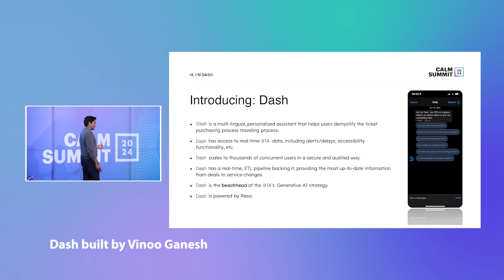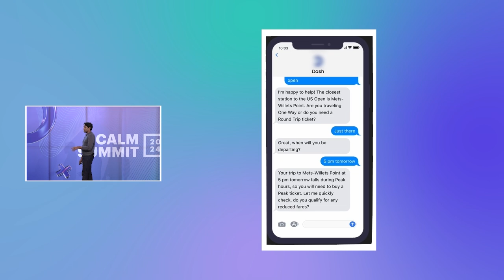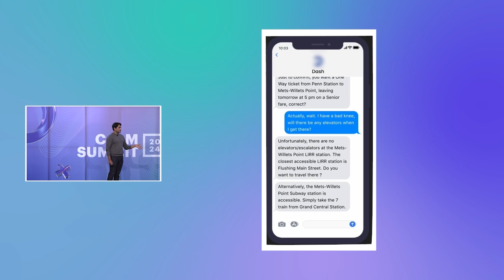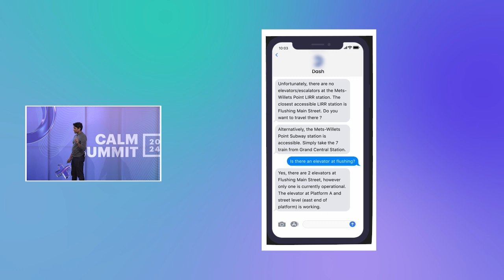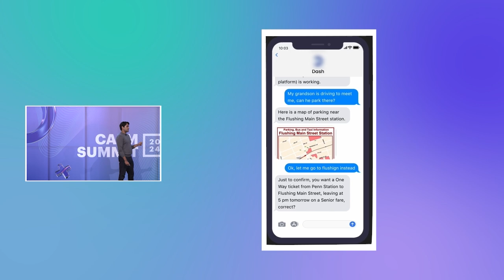Rasa AI-Powered Transit Assistant Demo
Dash, built by Vinoo Ganesh, is a multilingual AI assistant designed to improve the transit experience by providing real-time updates, route recommendations, and accessibility support.

🚆 In this demo, see how Dash:
✔️ Provides fast, accurate transit updates
✔️ Helps users navigate ticketing and trip planning
✔️ Supports accessibility needs
✔️ Scales securely to assist thousands of commuters

Dash is powered by Rasa to deliver reliable, real-time transit assistance.

*🚀 Try the newest version of Rasa and start building AI Agents in minutes in the Rasa Playground:*